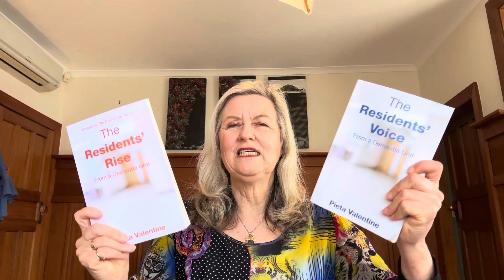POSITIVE ACTIVITIES for WHEN YOUR MOTHER is BEDRIDDEN with dementia dementia unit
Visiting a dementia unit for the first time can be a difficult experience especially if you have been estranged from your parent and this is the first time of visiting. Get help from the front desk and get a staff member to show you where your parent  is otherwise navigating the rooms and lounge in search of them can be disorientating and challenging.

This YOU TUBE video series of :
POSITIVE PRACTICAL TECHNIQUES  to help  DEMENTIA UNIT RESIDENTS
Is a DIY educational series Pieta Valentine has developed to assist Family and Friends who have a loved one with dementia who is either ABOUT TO enter a dementia unit or who is ALREADY IN ONE.

The following books she has also written on these same topics…

The Residents Voice From a Dementia Unit
Published: Oct. 6th 2023

The Residents Rise From a Dementia Unit

For those of you who don’t know me, I am Pieta Valentine, based in Christchurch New Zealand,  a former physiotherapist  of 35 years who then worked for 8 years in a D3 dementia unit as a qualified  diversional therapist.
All the positive, practical techniques in these videos are derived from my observational skills, experience, reading and professional expertise as both a diversional therapist working in a D3 dementia unit and as a physiotherapist living and working in New Zealand, England, Canada and Australia.
I  worked with geriatrics( many of whom had dementia)  for many of my physio therapy years, having a private practice in Sydney for 5 years then another private practice for  25 years in Christchurch NZ treating work place injuries for stress and neck and arm pain in response to the thousands struck with OOS( occupational overuse syndrome) RSI( repetitive strain injury) from the stress of computers introduced to government departments in the early 1990s.
Physiotherapists don’t medicate. They are problem solvers. Enabling patients to self manage through practical techniques, effort and hard work. This ethos along with my stress management work  I have applied to all my work endeavours, not least with the dementia patients  in dementia units.

This book is to help family members with the move of their relative in to the dementia unit.

This book is to help family members once their relative  is already in the dementia unit.

Excerpts of first chapter can be read on both sites.

CHARACTERISATIONS:
Of positive practical techniques to help a dementia resident.

Tic Toc videos:
3 minute videos of grandmother ( who is in a dementia unit) and grand daughter (who regularly visits and helps).

You Tube videos:
1 minute shorts of the same grand mother and grand daughter helping and educating …